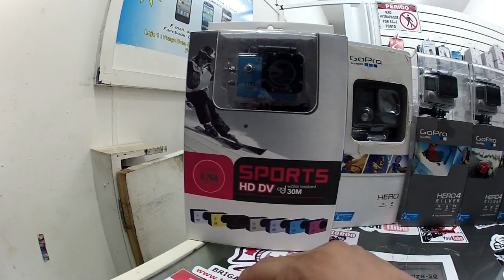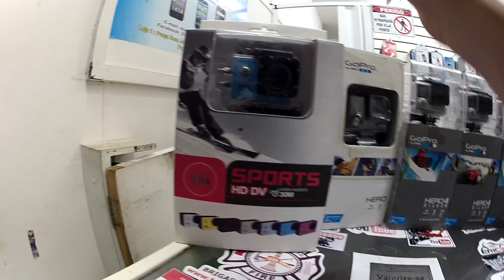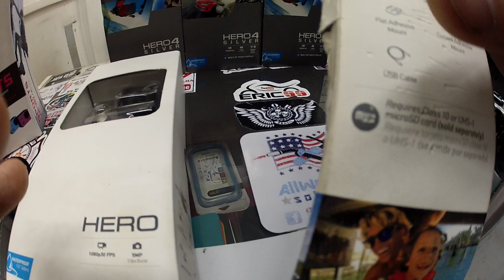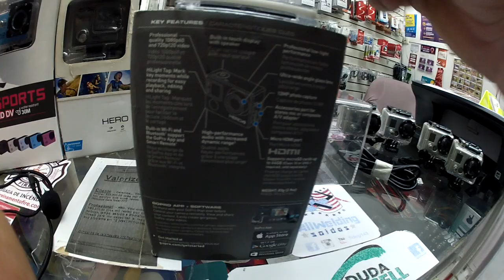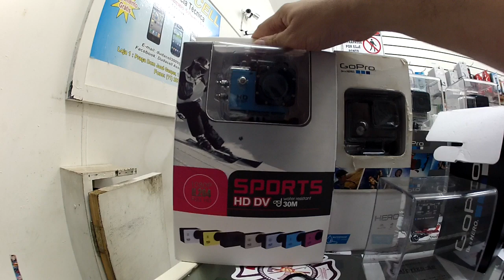CAMERAS Á VENDA - APROVEITE Q SÃO APENAS ESSAS - DUDACELL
COMPRE SUA SJCAM ORIGINAL COM GARANTIA E MICROFONE NO SITE OFICIAL DUDACELL

LOJA 1 - PRAÇA DOM JOSÉ GASPAR 122 LOJA 48B NA GALERIA METROPOLE CEP 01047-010